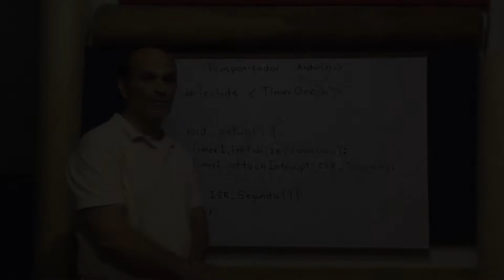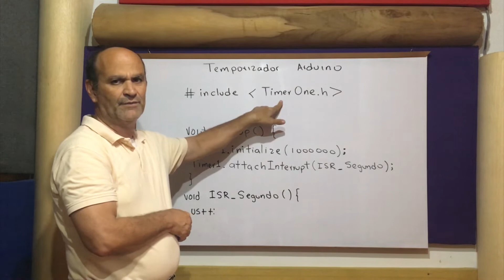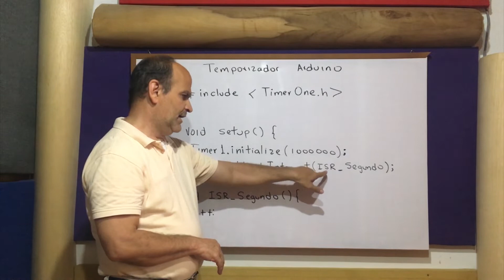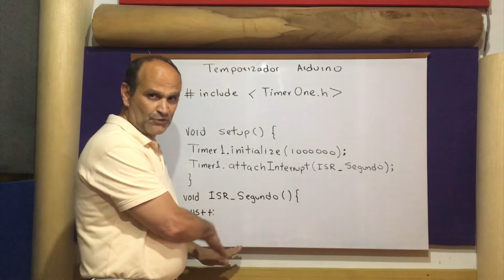TEMPORIZADOR DE ARDUINO UNO USANDO INTERRUPCCIÓN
EN ESTE VIDEO SE EXPLICA COMO PROGRAMAMOS EL TEMPORIZADOR CON LA INTERRUPCCIÓN
para arduino uno o nano